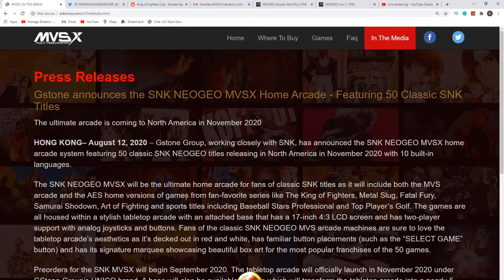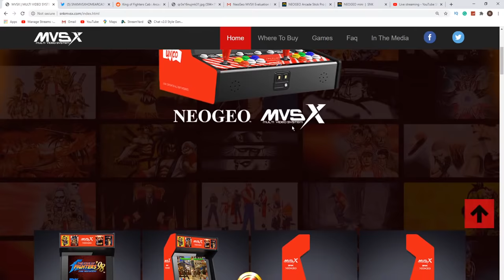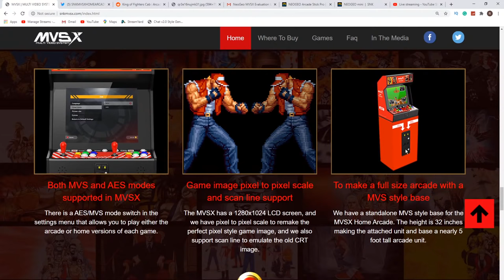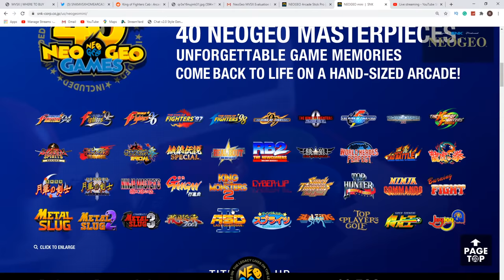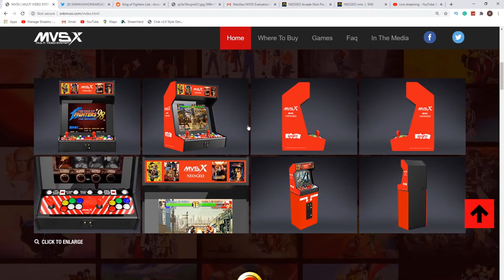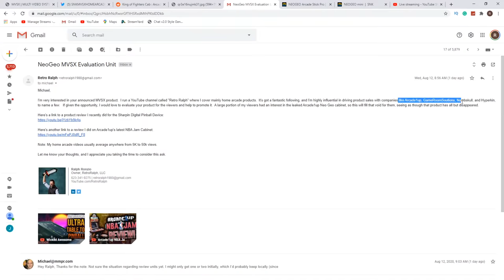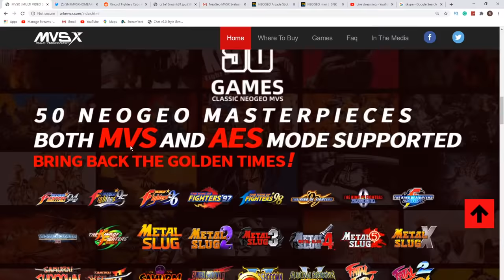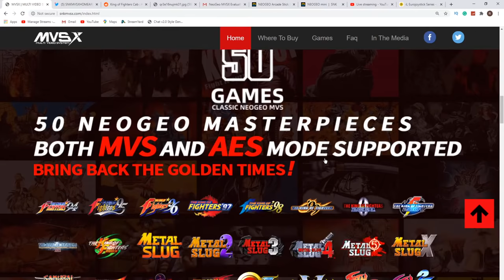Neo Geo MVSX - Do We Need This???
Gstone announces the SNK NEOGEO MVSX Home Arcade - Featuring 50 Classic SNK Titles!